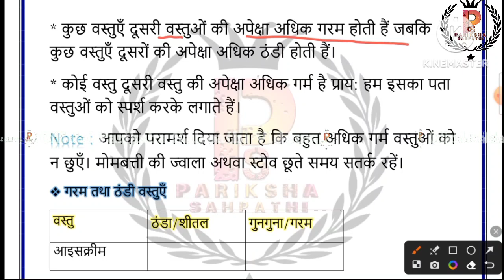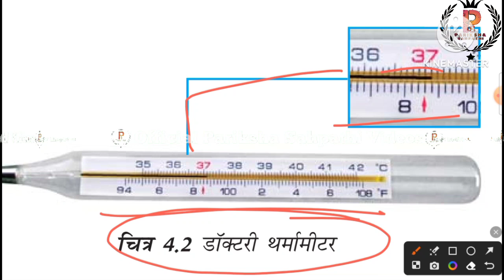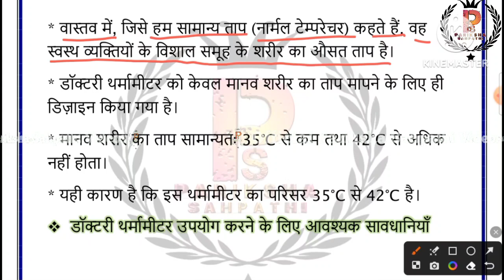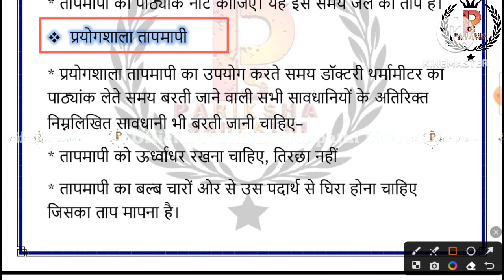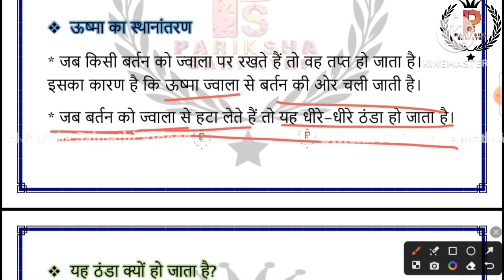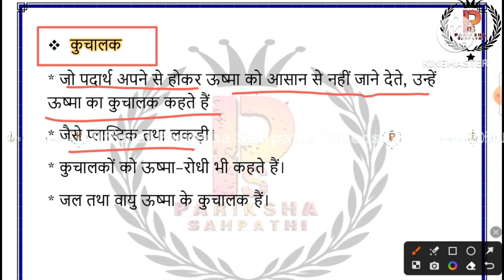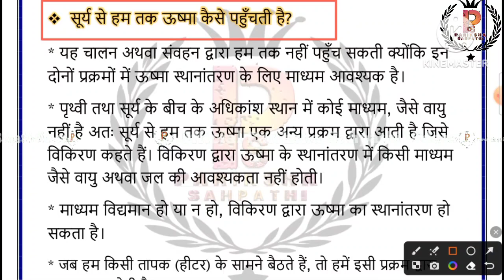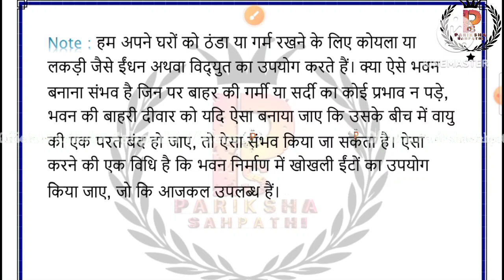CTET Science NCERT Summary class 7 Chapter 4 || CTET January 2024 || CTET NCERT Summary By Ritu Mam